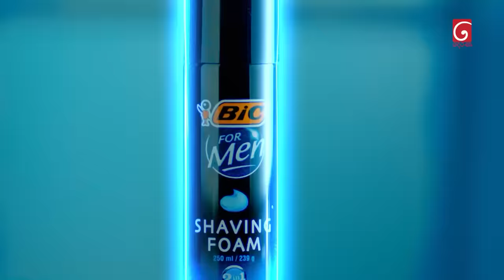Iskole (ඉස්කෝලේ) | Episode 735 | 02nd January 2024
Iskole ( ඉස්කෝලේ )

Director : Salinda Rathnayaka

Producer : Dhammika Aluthgedara